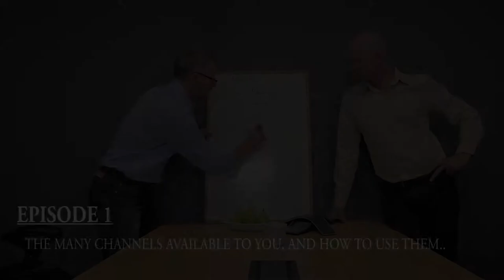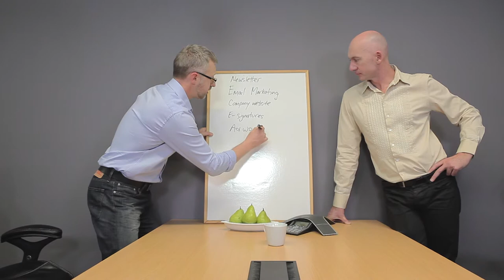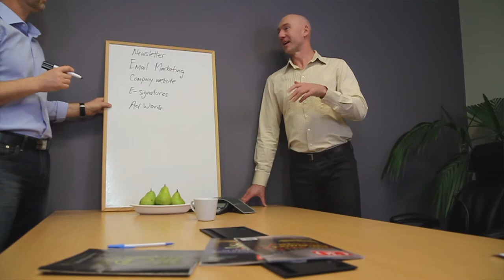Module 3 | Episode 1: The Many Channels Available to You, And How to Use Them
Looking for fresh and innovative ways to market your webinar? This episode covers the channels available to you and our top tips on how to use them for maximum exposure, registrations and attendance...